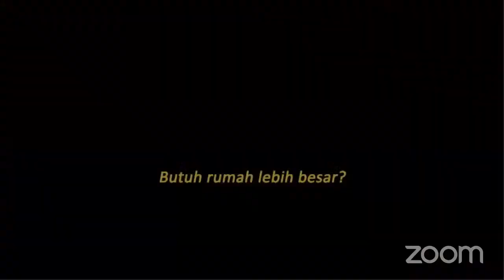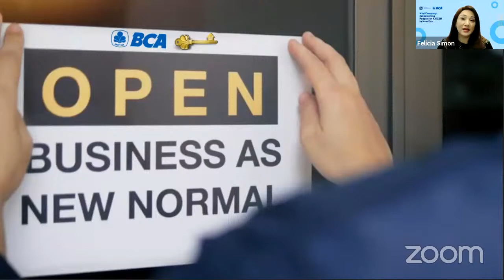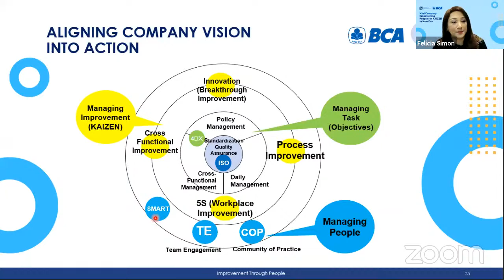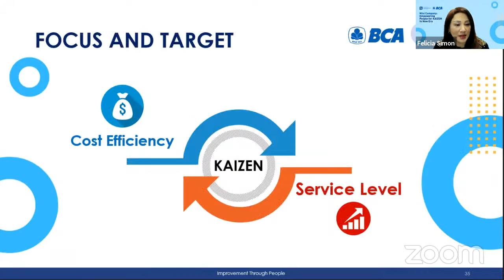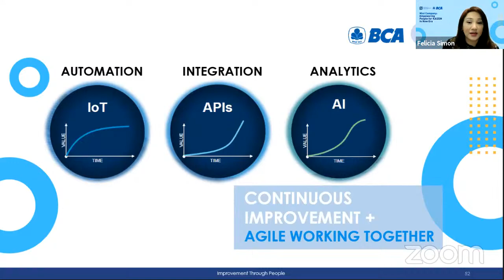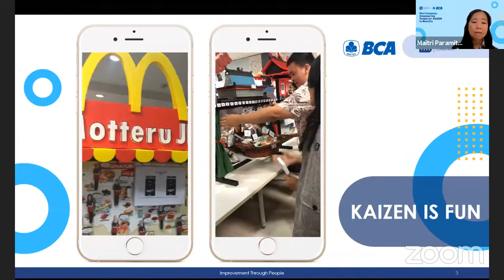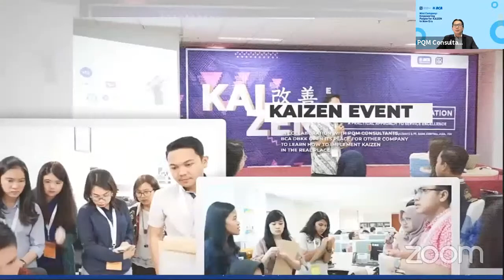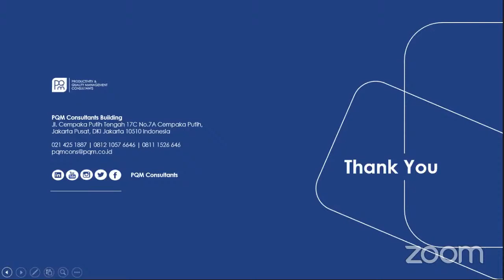Mini Company: Empowering People for KAIZEN in New Era WITH BCA